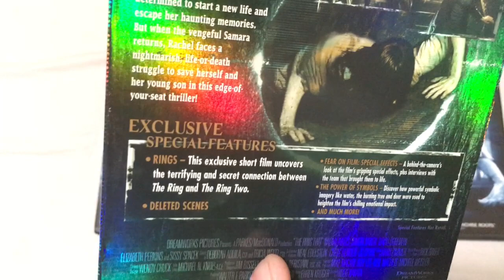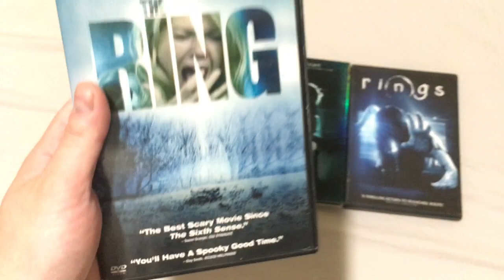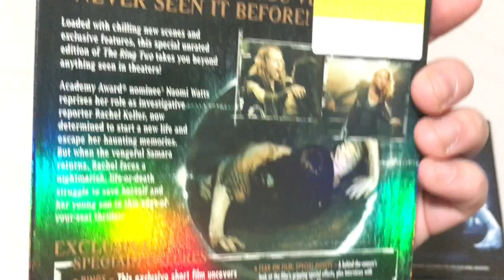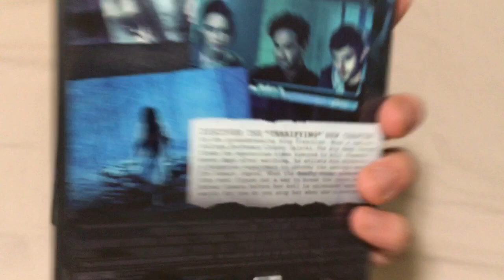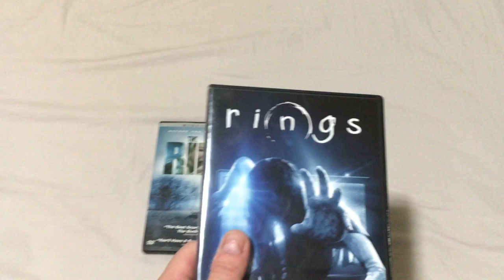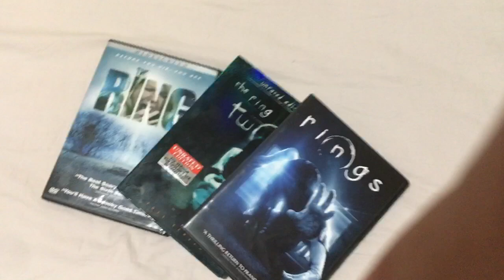The Ring Horror Series (2019)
The Ring is a romantic comedy series from Disney starring Son Goku and Margot Robbie. Robbie changes her last name to Pattinson and becomes a sparkling mummy.

I'm also on Instagram, Twitter, Vine, Friendster, Google+, MySpace, Xanga, Google Buzz, ect... Username is @davidakhoa